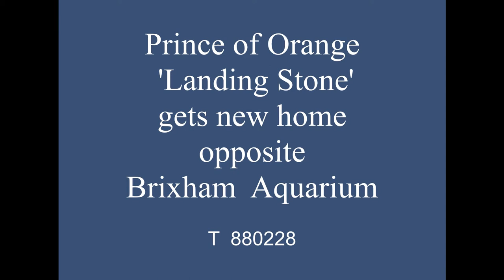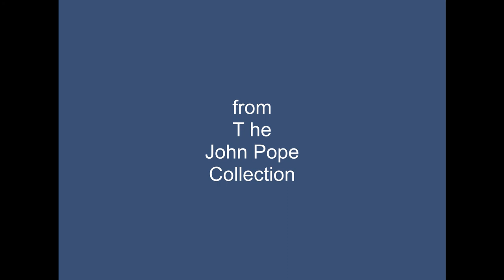Prince’s landing stone obelisk being moved, Brixham Devon.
This is the stone that Prince William of Orange supposedly stood on when he landed in Brixham in 1688. Here it is being moved to its present position by the old fish market.